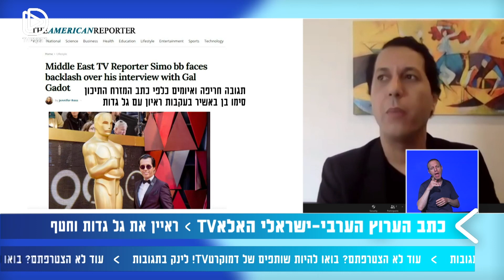I was threatened because I interviewed an Israeli - M.E. reporter Simo Benbachir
After interviewing Israeli actress Gal Gadot, Hala TV & Panet Panorama reporter Simo Benbachir shares with Israeli channel DamocratTV with Lucy Aharish the threats and backlash he received, and his frustration form mixing Arts and Politics in the media.